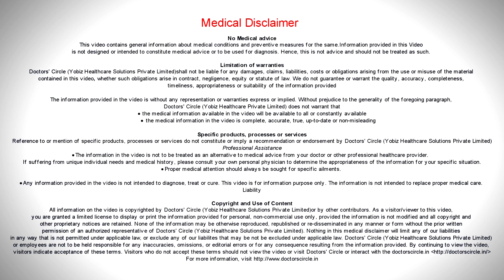How might stem cells help reverse the damage caused by Glaucoma? - Dr. Sunita Rana Agarwal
Glaucoma has been referred to as a thief in the night. So he will take away from you  that vision  and never return it. However, today  with  the frontiers  of modern medicine  opening up, gene  and cell therapies,  we have  made an indentation, that yes,  we may be able to reverse certain  amount  of  glaucoma. If it has come to the last stage and there is complete blindness, there is little  that  you can do. But before that there is so much  that  you  can do to prevent glaucoma.